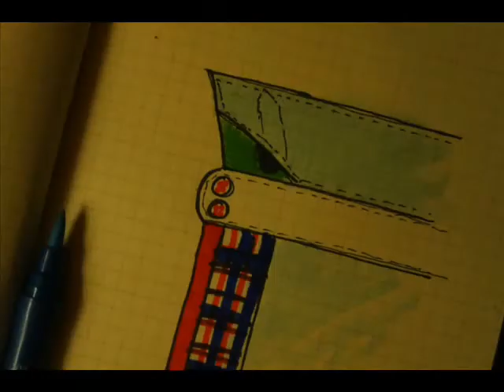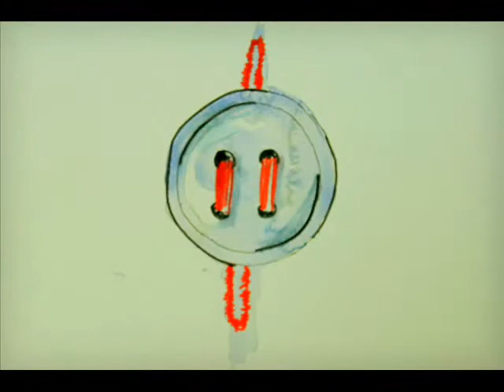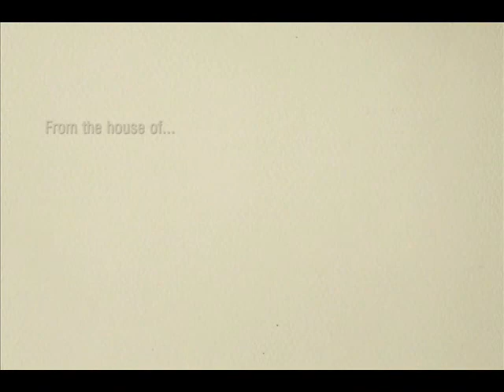GENITURE OF A SHIRT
From the house of LOUIS PHILIPPE